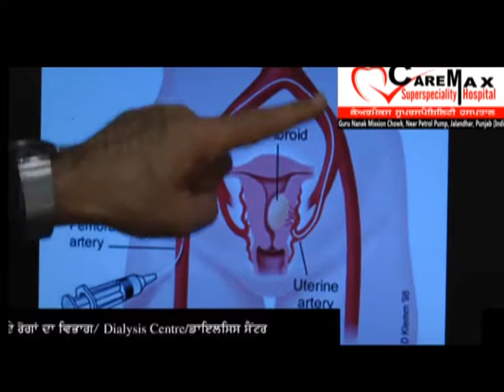Dr Raman Part 10